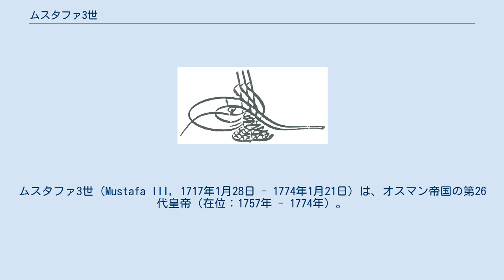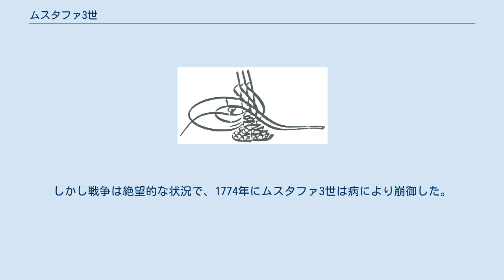ムスタファ3世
ムスタファ3世（Mustafa III, 1717年1月28日 - 1774年1月21日）は、オスマン帝国の第26代皇帝（在位：1757年 - 1774年）。
父は第23代皇帝アフメト3世、母はフランス人。
アブデュルハミト1世の兄。
子にセリム3世。
 ムスタファはアフメト3世とミフリシャフ・スルタンとの間に1717年にうまれた。
ムスタファにはスレイマン(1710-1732)という同母兄がおり1720年には兄のスレイマンと異母兄弟のメフメト(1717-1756)とバヤズィト(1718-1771)らと共に割礼を受けた。
この時の割礼式は、9月18日から10月2日までの15日続いており豪華さが際立っていて、諸外国から使節を招いたり帝国のあらゆる場所からギルドが来て、各地から食料などを集めた。
昼はギルドの行列や曲芸などが行われ、夜は宴席と花火が続き、膨大な富が消費された。
ギルドの人数は1109人にのぼり、それぞれグループを作り、そこであずまやをつくって行進した。
花火は毎日のように続き、燭台型花火、噴水を真似た花火、回転花火などが催された。
 1730年の父の廃位に伴い、慣例に従い兄弟たちと共にトプカプ宮殿の奥深くに27年間を幽閉下で過ごした。
1756年に兄のシェフザーデ・メフメト (アフメト3世の皇子)が不慮の死を遂げるとムスタファは事実上の皇太子となった。
(ただしメフメトの死因には諸説あり、一説にはオスマン3世による毒殺とも言われる。
)1757年に従兄のオスマン3世が嗣子なく崩御したため皇帝に即位した。
 即位後は水道や橋、大規模な穀物倉庫を作るなどした。
またムスタファ3世は頻繁に旅行をしており、法律がしっかり施行されているかどうかを確認したという。
精力的かつ開明的な皇帝であり、西欧列強に比べて時代遅れであることが明らかになったオスマン帝国の軍隊や国家制度の近代化を進めようとした。
しかしその試みは旧権力層であるイェニチェリやイマームの強い抵抗を受けた。
フランスの協力によって数学や航海術、自然科学のアカデミーを設立。
 ムスタファ3世はオーストリアに対抗すべくプロイセンのフリードリヒ大王と同盟することを考えた。
1761年にプロイセンと国交を結び、軍隊を再編すべくベルリンの将校を採用するなどした。
1763年に両国は外交官を交換した。
 ヨーロッパ列強に比べて自国の軍事的劣弱を正確に認識していたため、戦争を控えていた。
1757年から1763年まで大宰相を務めていたコジャ・ラグプ・パシャはなるべく戦争が起きないように心がけていたが1763年に死去した。
後任のデヴキイ・ハムザ・ハミト・パシャもすぐに大宰相を解任されたためキョセ・バヒル・ムスタファ・パシャが就任した。
1765年にムスタファ・パシャの汚職が発覚した。
ムスタファ・パシャは言い訳を続けていたため、大宰相を解任され後に処刑された。
一説には兄のシェフザーデ・メフメトが殺害された時の大宰相でその殺害に関与していたため処刑されたともいわれる。
その後任のムフシンザーデ・メフメト・パシャも対外融和に努めていたが1768年にポーランドで内乱が発生し、ロシア軍のコサック騎兵が逃げるポーランド人を追ってオスマン帝国領内（現ウクライナ領バルタ）に侵入したため、ロシア帝国に対し宣戦を布告せざるを得なくなった（第6次露土戦争）。
 しかし戦争はムスタファ3世の恐れたとおり敗戦続きで、1769年にロシアはモルドバへと侵攻、ヤッシーを占領された。
同年、ロシアはコーカサスへと侵攻した。
ただしこちらは1772年までにロシア軍は撤退している。
地中海ではロシア海軍がバルト海を経由してペロポネソス半島を占領し、その地でオスマン側への反乱を起こさせた。
1771年にロシア海軍が撤退するとペロポネソス半島の反乱は鎮圧された。
エジプトやシリアでも反乱が起きており、反乱は次々に拡大していった。
オスマン側はこの混乱を収めるべく1769年に大宰相にアルバニア人のイヴァズザーデ・ハリル・パシャを、1771年にシラフダル・メフメト・パシャを任命した。
しかし戦争は絶望的な状況で、1774年にムスタファ3世は病により崩御した。
弟のアブデュルハミト1世が後を継いだ。
 妻 息子